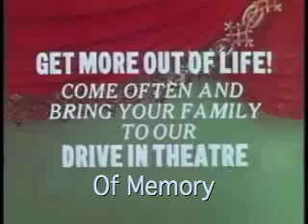Gimme Some! TheaterOfMemory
Bessie Smith - You've Got To Give Me Some (1929)
Plus various Drive-In ads all in the public domain